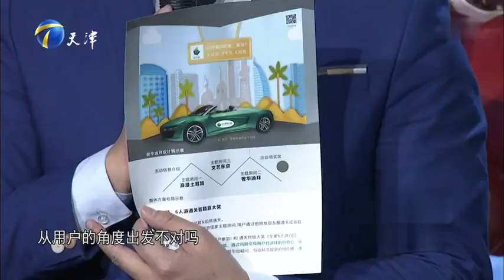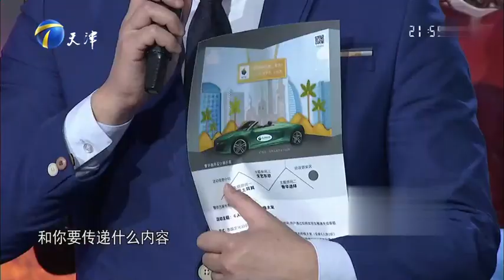設計女孩從小喜歡美術，聊到感情問題令人猝不及防#求職